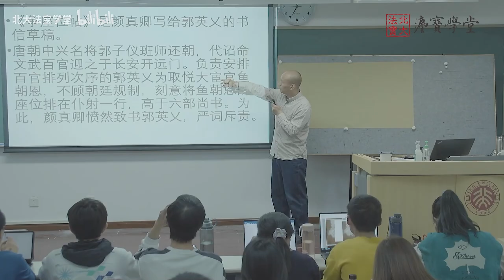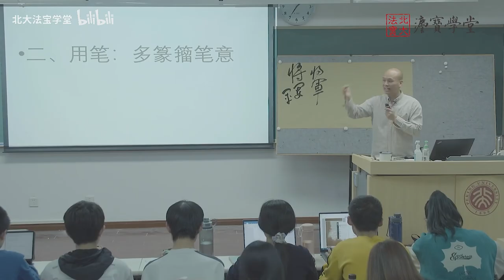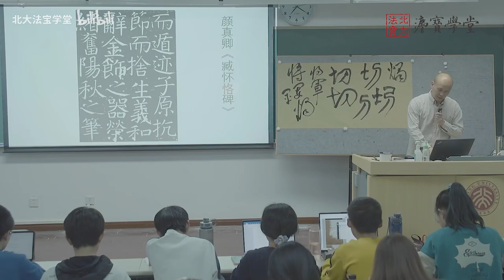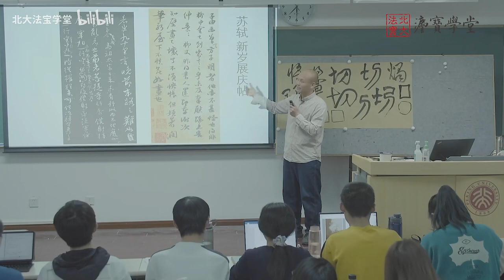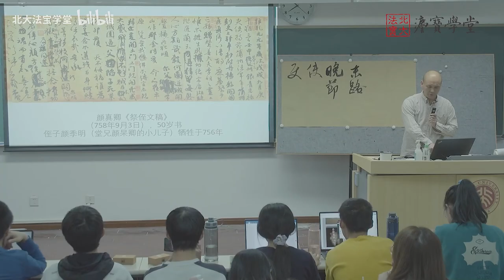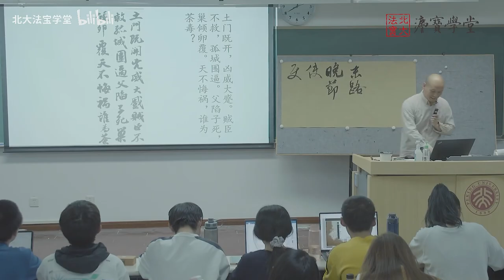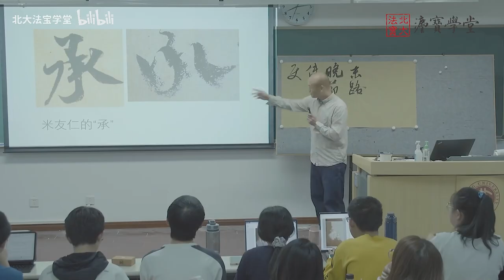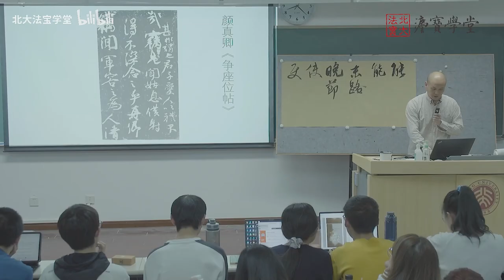【北大书法公开课】第7讲：颜真卿（下） - PKU 北大人